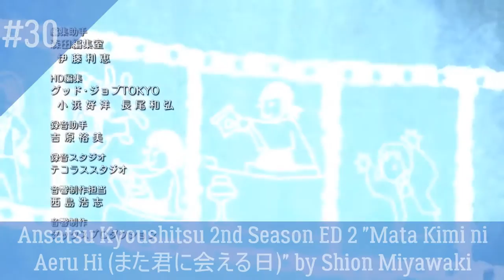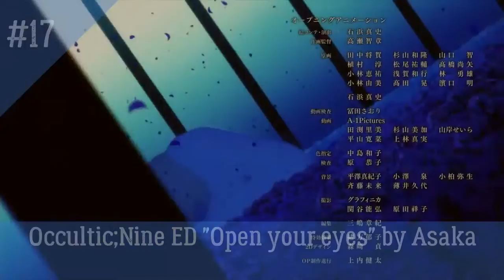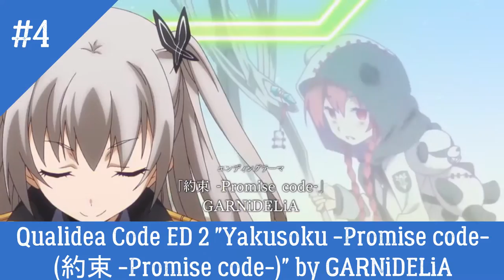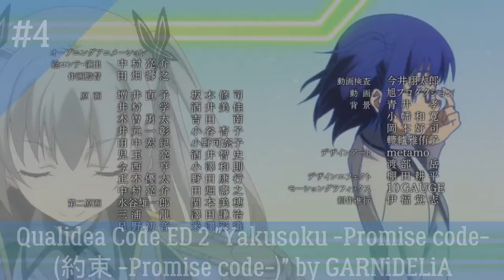My Top 35 Anime Ending of 2016